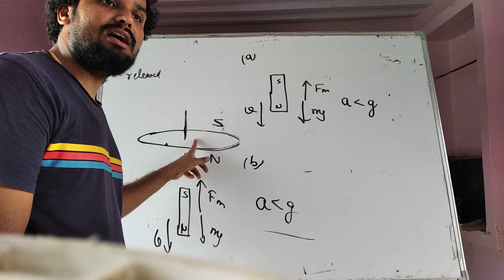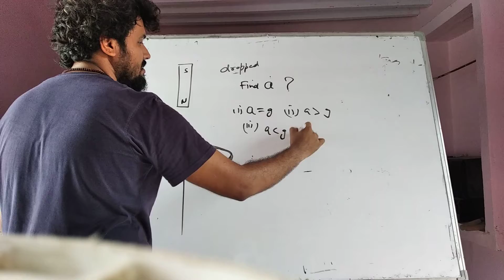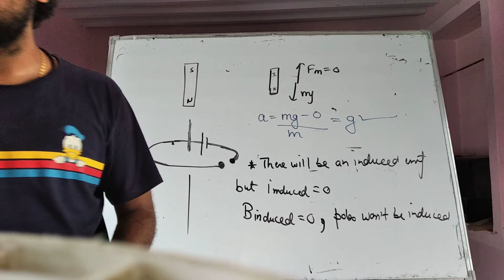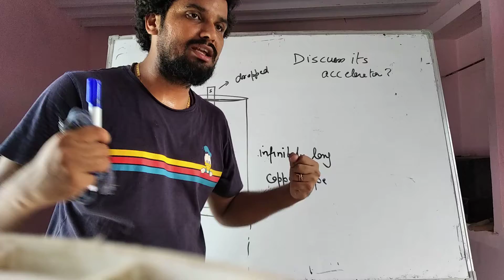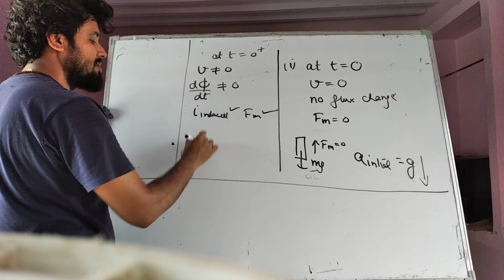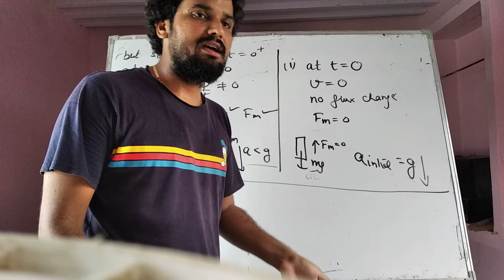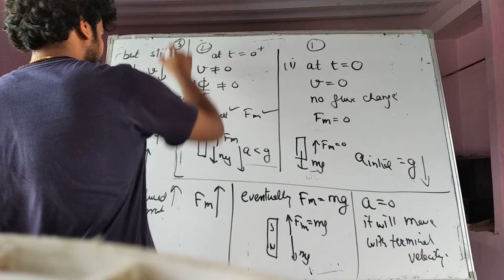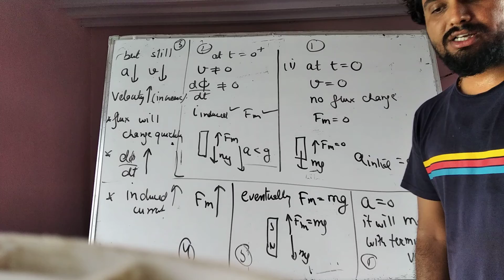emi lec -8